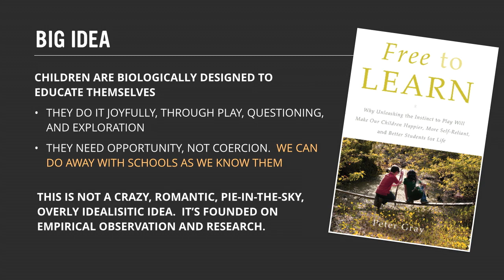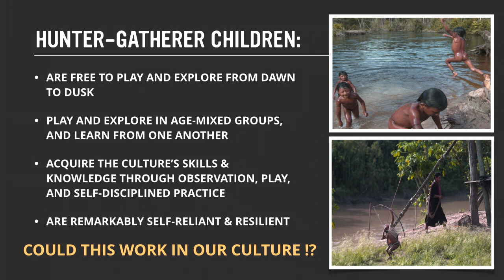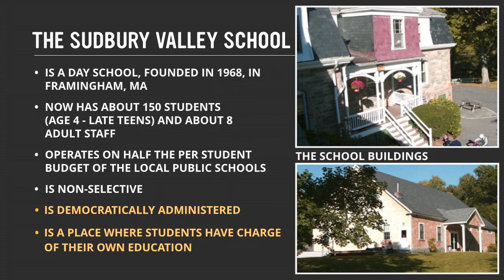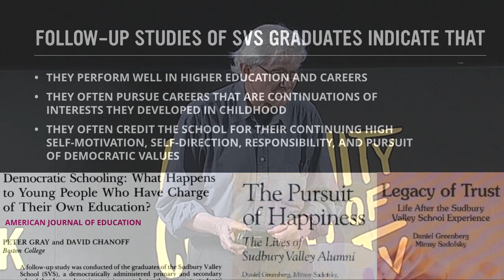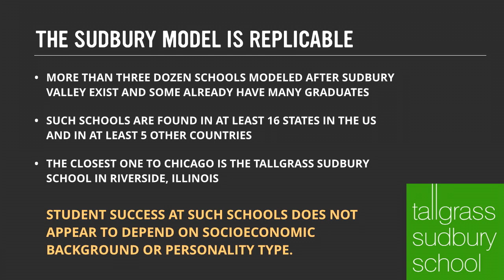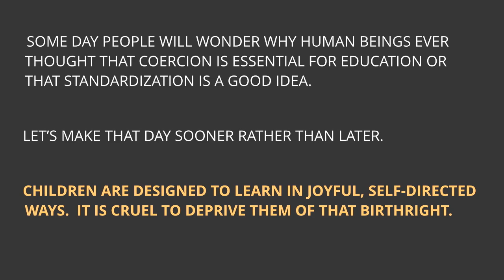Peter Gray: Mother Nature's Pedagogy: Insights from Evolutionary Psychology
Peter Gray's research shows that the inherent playfulness, curiosity and willfulness of children has been honed by natural selection to permit each individual to educate themselves. So why are we educating our younger generation in a way that so explicitly takes away these faculties and replaces them with standardized testing? Explore the power of play and reimagine an effective 21st century education in this powerful and informative talk.